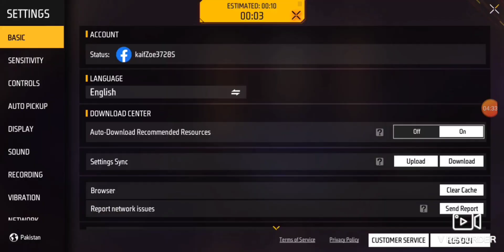Pushing Towards Platinum 3 to 4 | Lets move 😏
Freefire Battle Style, Freefire Platinum, Gameplay Freefire 2024, Garena Freefire, Freefire Live, Freefire Max, Random Play Freefire.